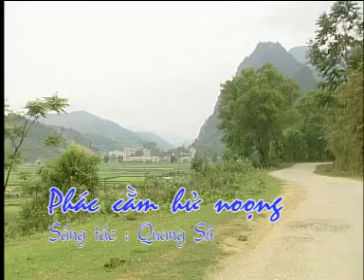BÍCH LIÊN PHÁC CẢM HỬ NOỌNG